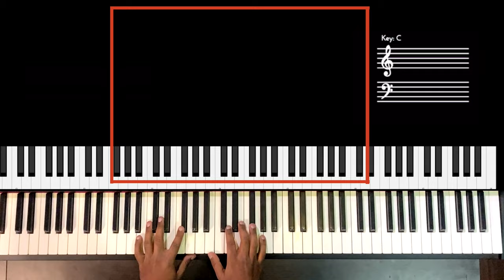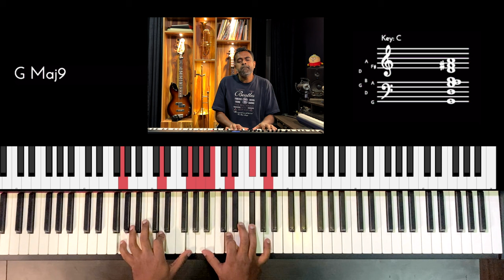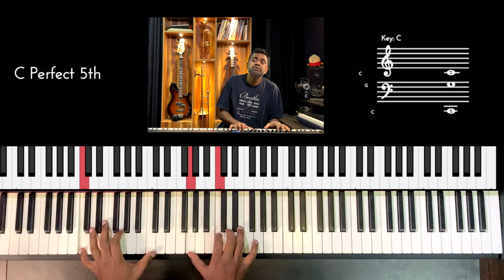Riff #2691 - Jason Zac